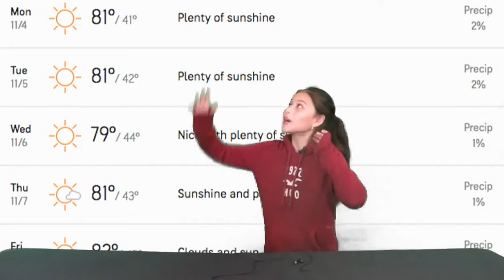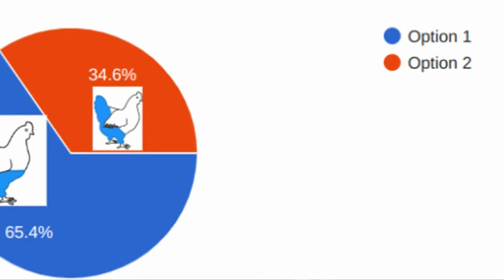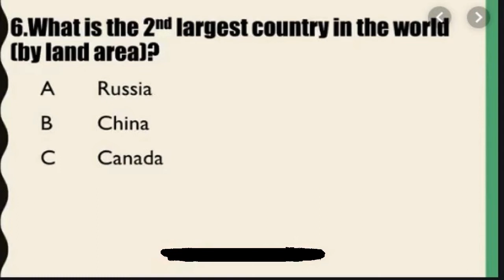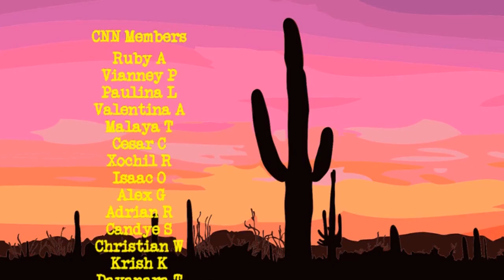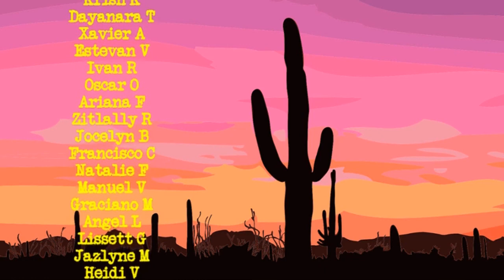CNN Season 4: Episode 6